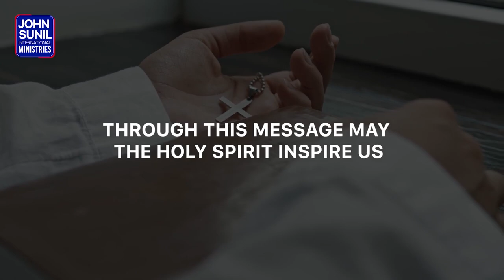Humble without Grumble || Bro. John Sunil || John Sunil International Ministries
John Sunil International Ministries
Salvation For Nations